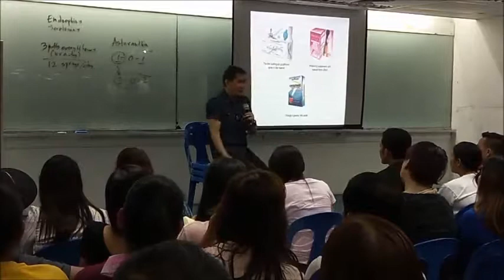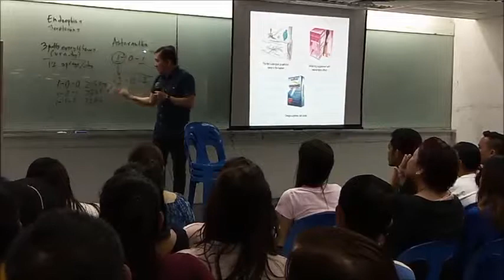Choleduz By Dr. Butch Villena